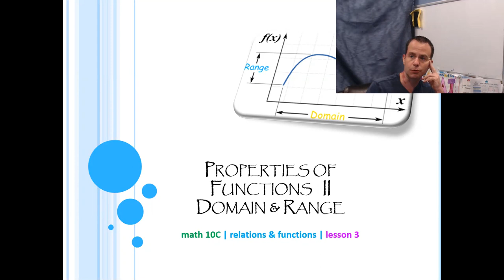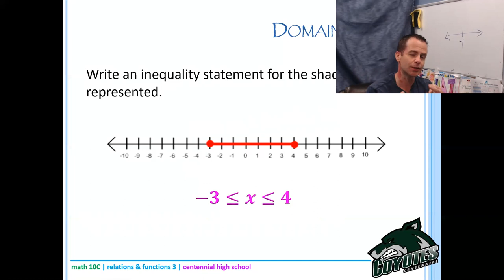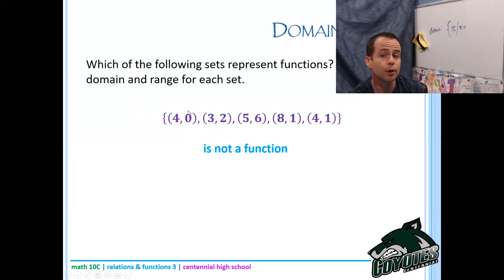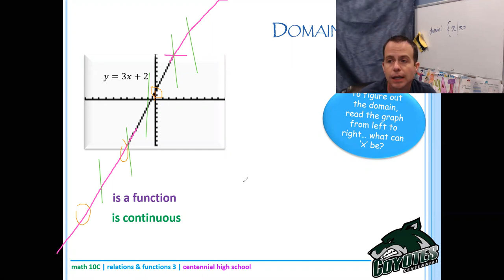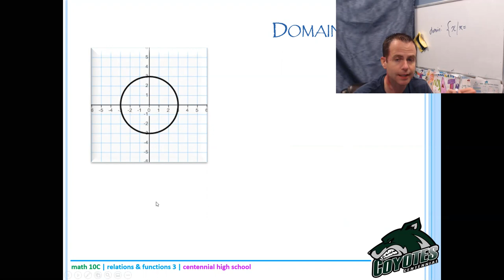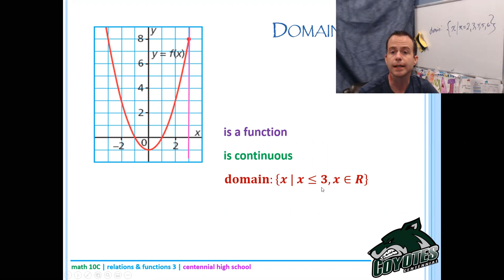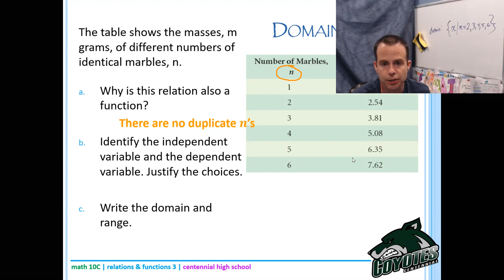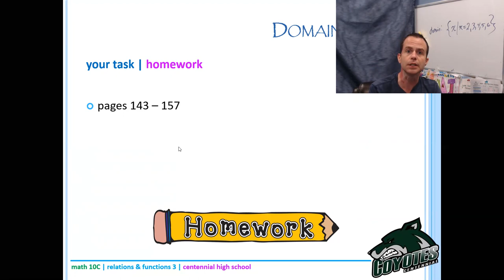Math 10C - Lesson 3.3 - domain and range